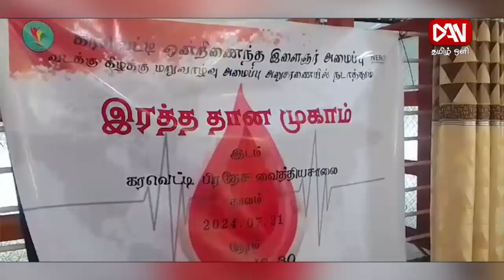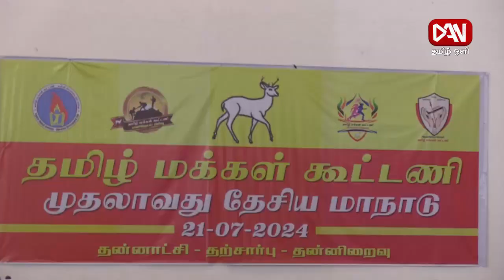டான் தமிழ் ஒளி காலை நேரப் பிரதான செய்திகள்| 22.07.2024